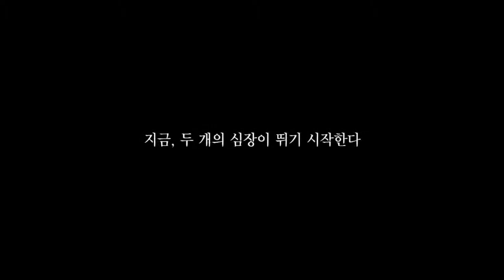Alicia online trailer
This is the old trailer for my (and a lot of other people's) favorite game. Alicia online!!

Here you will find regular videos on some of my favorite games to play , including everyone's favorite, Alicia online.